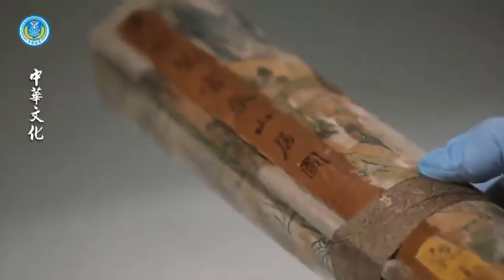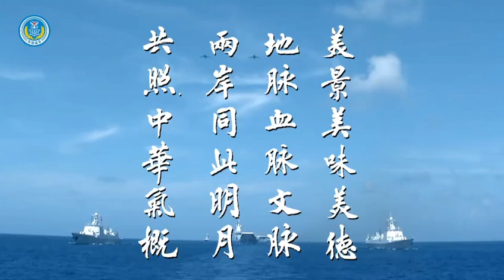守護美景美味美德！東部戰區發布重磅視頻《守護美》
遙相呼應的水明珠，隔海相望的姐妹山。我們有著相同的舌尖記憶、鄉音鄉情；我們有著共同的傳統文化、歷史根脈。美景美味美德，美美與共；地脈血脈文脈，脈脈相通。抵禦外患、家國一統就是中華美德。讓我們攜手並進，一起守護大美中國，守護家國統一，守護兩岸福祉。